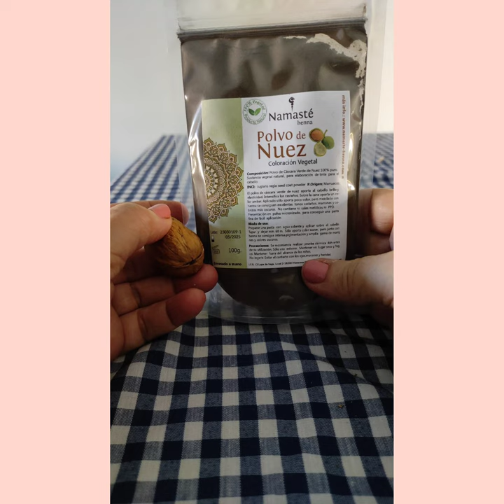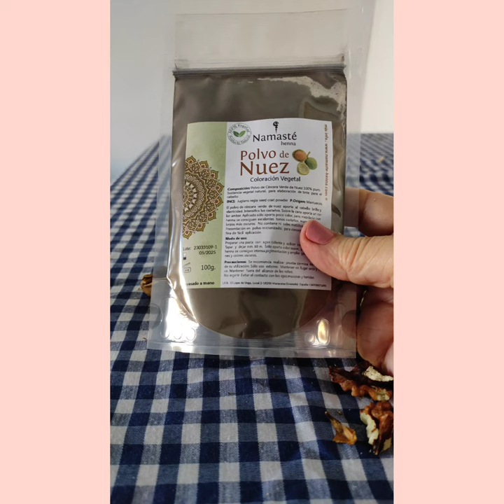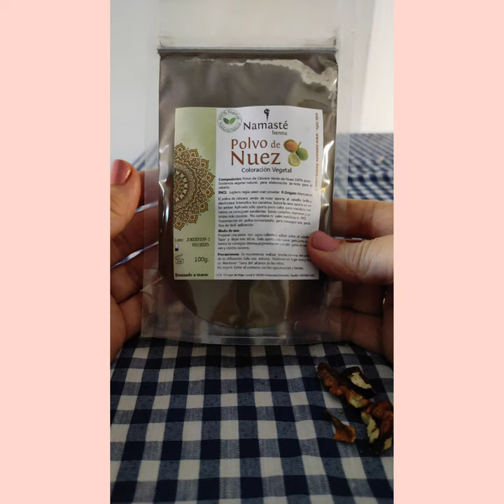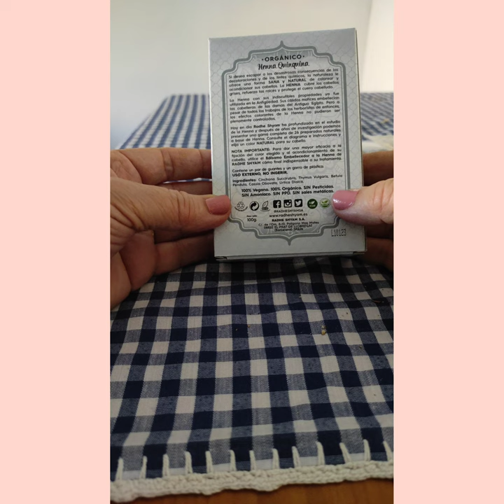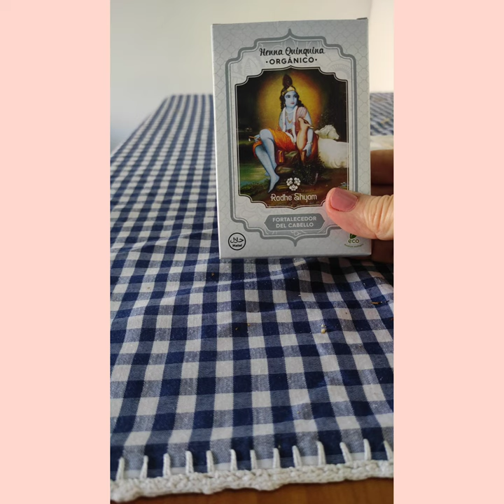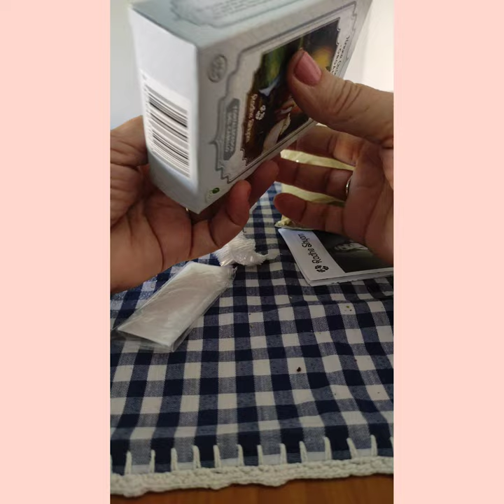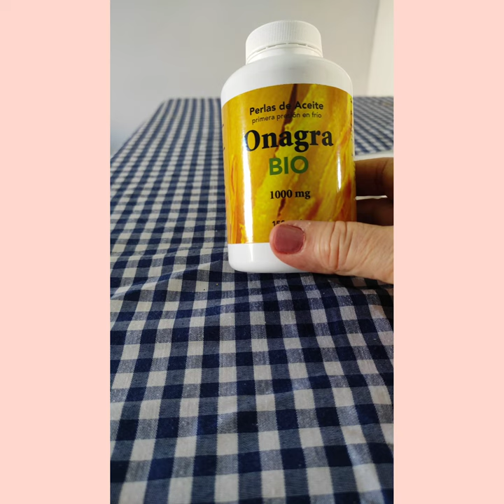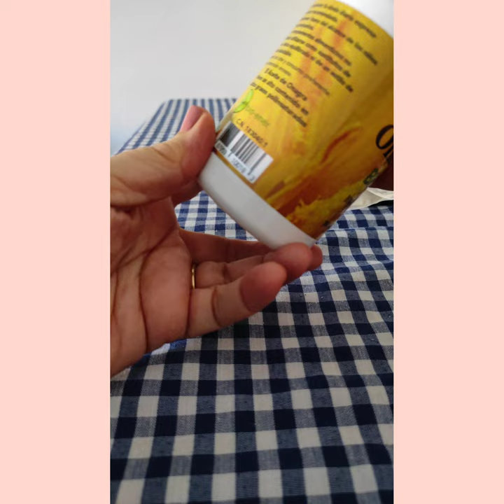Una planta que tiñe el cabello castaño y más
Una planta que tiñe el cabello castaño, y hablamos de suplementos para piel de mujer madura.